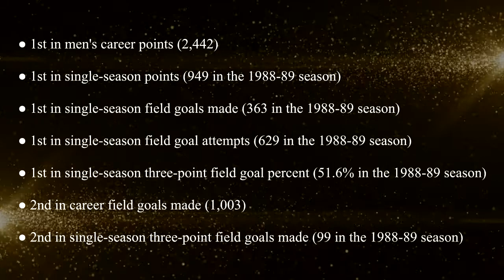Role Players: Glen Rice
Glen Rice is a 3x All-Star MVP that's a 3-point specialist that overcame from trades to trades to winning an NBA Championship.

Remember, someone’s always working... Are U?